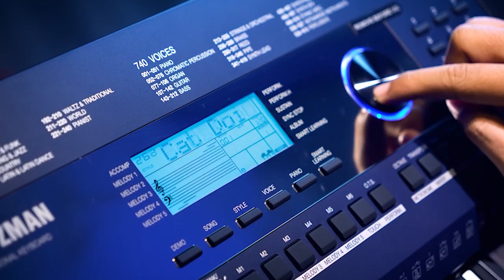ORGAN KURTZMAN K360||TIẾNG VN TRANH, SÁO, BẦU 3 LỚP,CẬP NHẬT ĐIỆU HOT TREND MIỄN PHÍ THƯỜNG XUYÊN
😍 Hệ thống cửa hàng:
Showroom 1 : 347 ĐIỆN BIÊN PHỦ, PHƯỜNG 4, QUẬN 3, TPHCM
Showroom 2 : 98 BÀNH VĂN TRÂN, PHƯỜNG 7, TÂN BÌNH, TPHCM
Showroom 3: 56/7 TÂN THỚI NHẤT 17, PHƯỜNG TÂN THỚI NHẤT, QUẬN 12, TPHCM

🍿 Link Facebook :
Fanpage : minhphungmusic